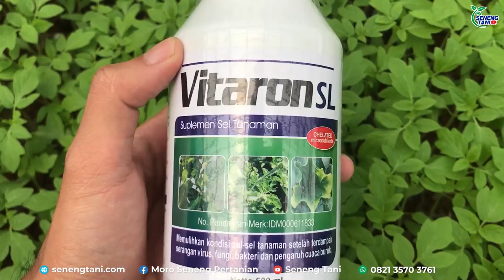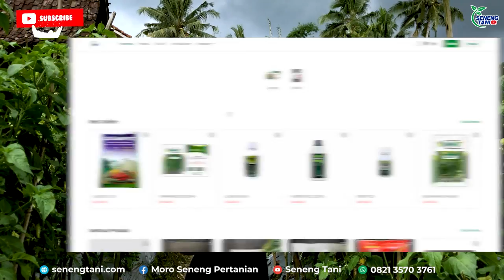FORMULASI TEPAT ATASI SERANGAN THRIPS | LEBIH HEMAT, PULIH LEBIH CEPAT!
Halo Sahabat Seneng Tani!🥰

Kali ini kami mendapatkan ilmu baru lagi dari sebuah lahan pekarangan kecil. Ternyata pengendalian thrips dan tungau bisa lebih hemat dengan menggunakan formulasi ini. Penasaran apa saja yang digunakan pemilik lahan untuk mengatasi masalah ini? Simak sampai akhir yaa!🥰